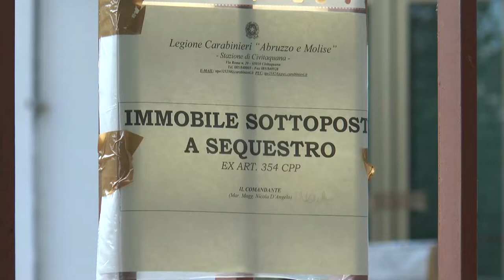Brittoli. La pensione del figlio disabile all'origine della lite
Iniziano a prendere forma le motivazioni alla base della lite familiare sfociata in omicidio sabato scorso a Brittoli dopo il racconto della moglie della vittima. Intanto per la giornata odierna è attesa la risposta dell'autopsia sul corpo di Cesidio Cocco.